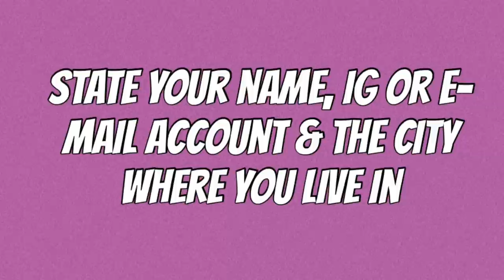SNEAKERS CLOSET RAID : SNEAKER QUEEN SHOEPHORIC & HER MORE THAN 100 PAIRS OF SNEAKERS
Ann Jacobe is a well known Sneaker collector in Manila. She is the founder of Shoephoric, a sneaker community in social media. She owns more than 100 pairs of sneakers.

She is giving away a pair of Adidas Ultra Boost in this vlog. Goodluck to all our contestants!